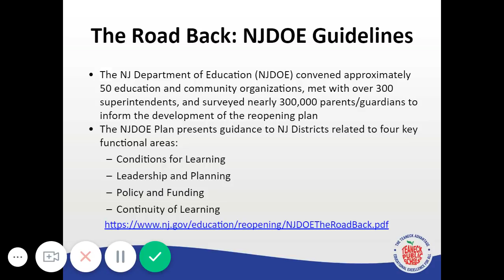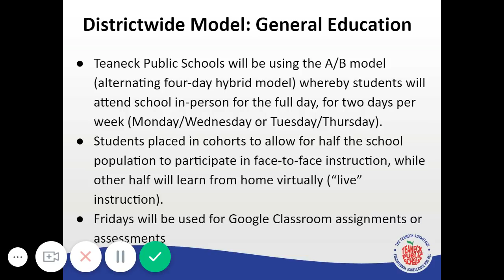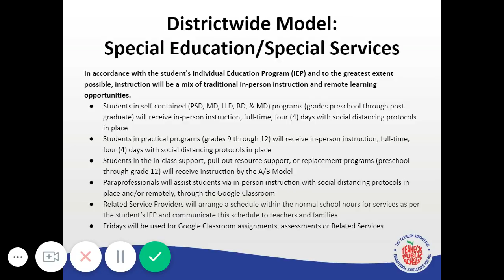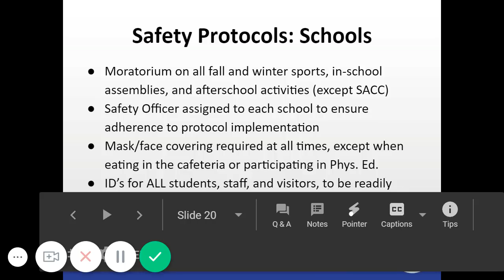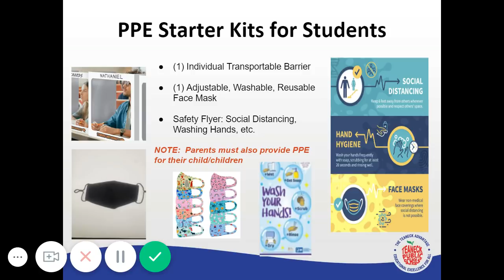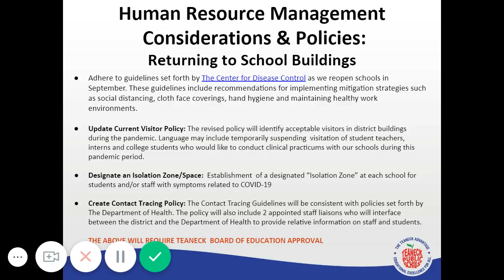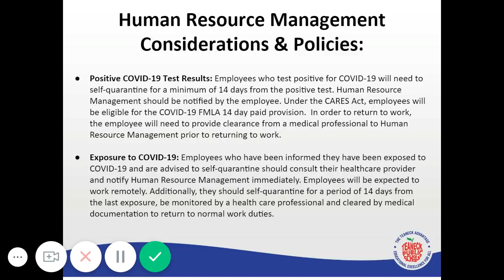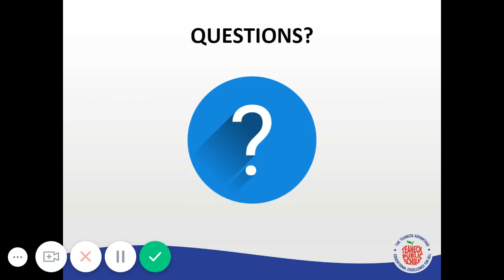Teaneck Public Schools Return to School Plan - Board Presentation July 29, 2020